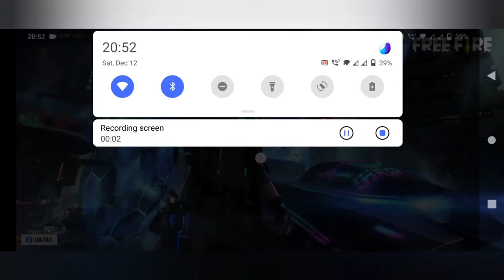how to get free legendary dress in free fire in tamil